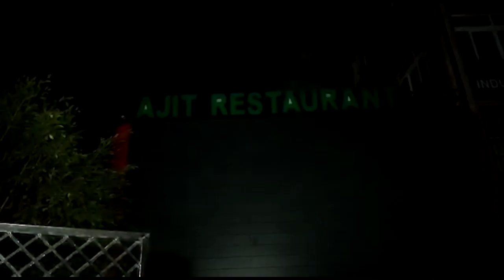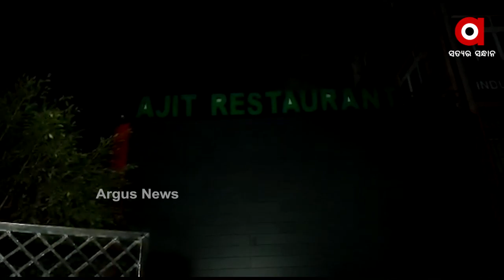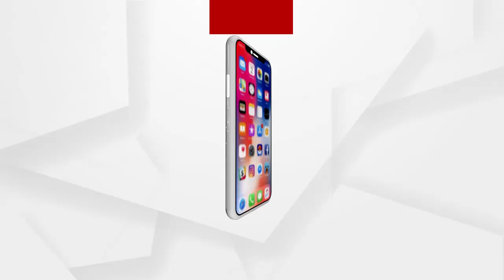ବାର ଓ ରେଷ୍ଟୁରାଣ୍ଟ ଉପରେ ରାତି ଅଧିଆ ଚଢଉ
କୋଭିଡ ଗାଇଡ ଲାଇନ ଉଲ୍ଲଂଘନ ଅଭିଯୋଗରେ ରାଜଧାନୀର ବିଭିନ୍ନ ବାର ଓ ରେଷ୍ଟୁରାଣ୍ଟ ଉପରେ ଅତର୍କିତ ଚଢଉ କରି କାର୍ଯ୍ୟାନୁଷ୍ଠାନ ଗ୍ରହଣ କରିଛି କମିଶନରେଟ ପୋଲିସ । ବାର ଗୁଡିକରେ ନିଶା ସେବନ ହେଉଥିବା ଅଭିଯୋଗ ହୋଇଛି ...